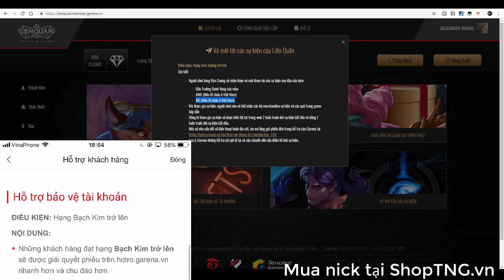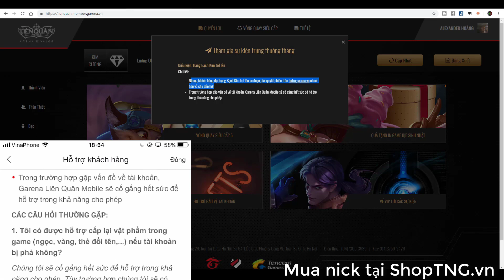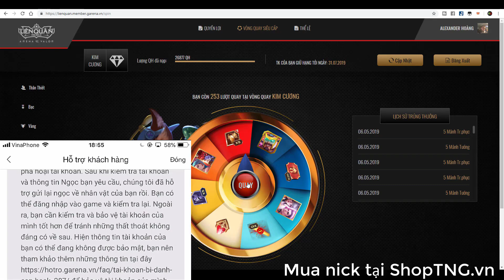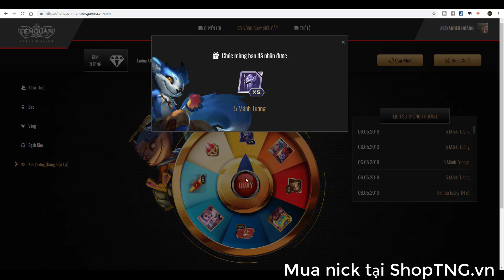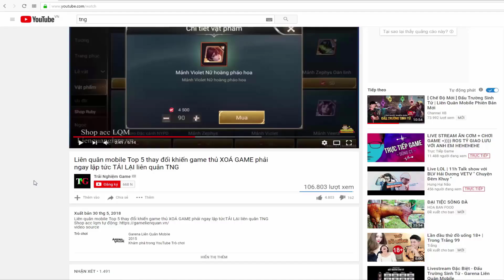Hướng dẫn Lấy Lại Ngọc Bị XÓA Dành Cho AE bị Phá Nick Mất Ngọc Cấp 3 🔔 MEMBERSHIP LIÊN QUÂN MOBILE